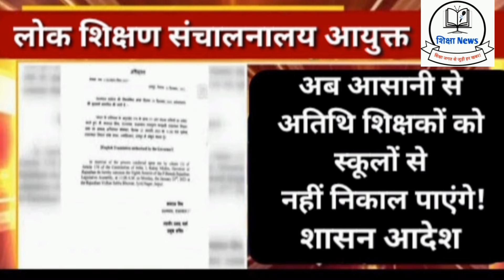Athithi Shikshak news | अतिथि शिक्षकों का नियमितीकरण घोषणा